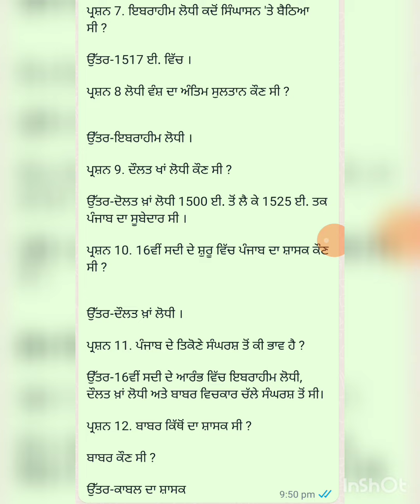punjabi written history question